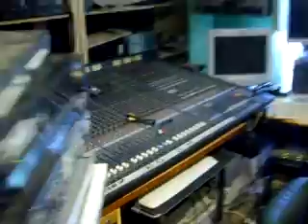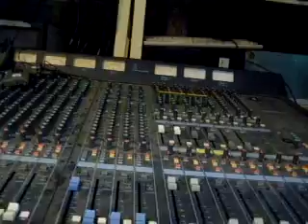Jytisee ja samalla ukkossuoja asiaakin